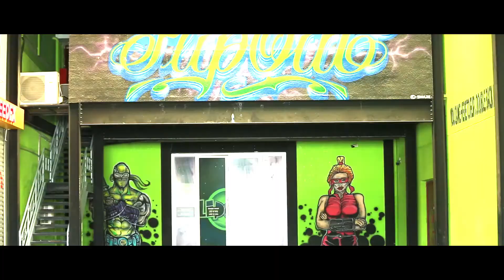Kareem Birthday Celeberation | Dubai | Promo